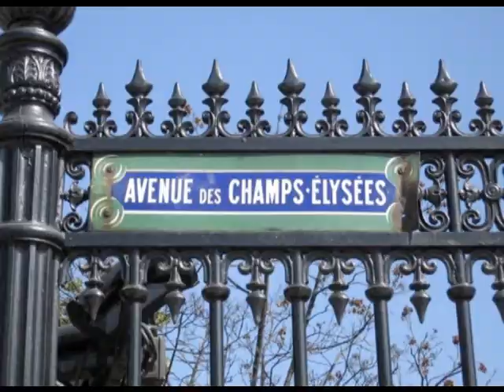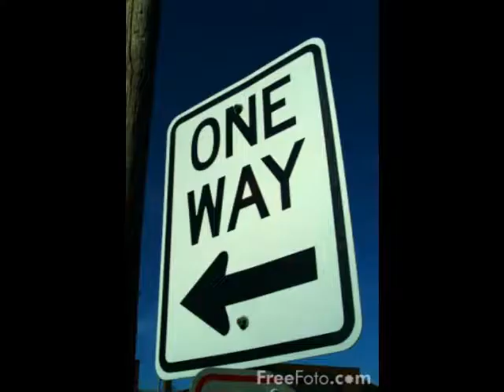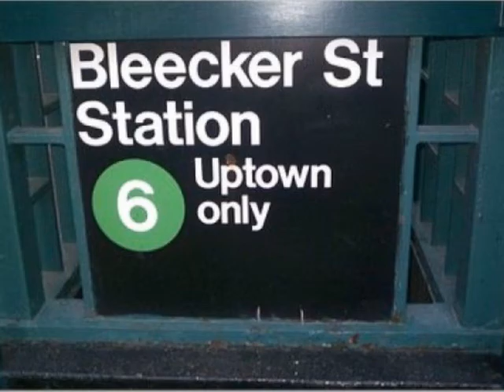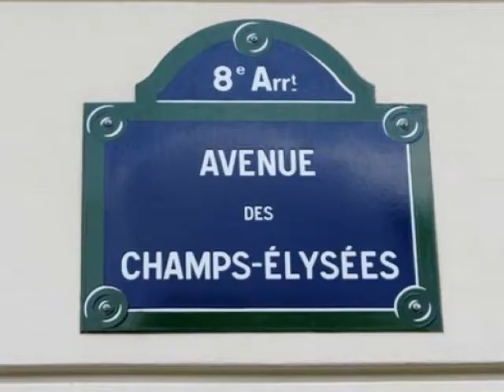TOM E. MORGAN "Hey Boo" (A cappella Intro: "Rhapsody In Boo")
"RHAPSODY IN BOO" / "HEY BOO"  Is From The iTUNES LP TELL ME WHAT YOU WANT.

Notify Tom E. (pr. Tommie) of Your TELL ME WHAT YOU WANT Download Purchase To Personally Receive Your Free mp3 Gift of Music!
"AMERICA THE BEAUTIFUL" (A Tribute To President Barack Obama) & "THIS O" (Dat Dr. Morgan & DJ Renay House Remix).

no spam please. Thanks.
(Uncle Doc Records)